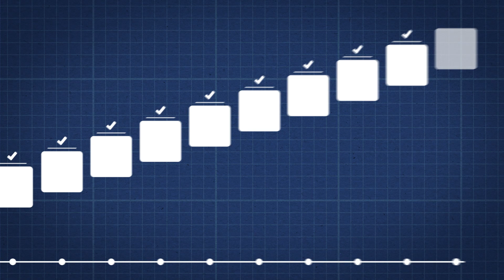AMD Career Engineered – T.J. Lewis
Program Management Leads T.J. to New Roles Within The Organization

Our employees are what make AMD special because they paint a portrait of diversity and inclusion. We’re happy to showcase AMDer T.J. Lewis and learn who T.J. is, what experiences have shaped him and how he brings his unique voice and perspective to work every day. See AMD Job Opportunities